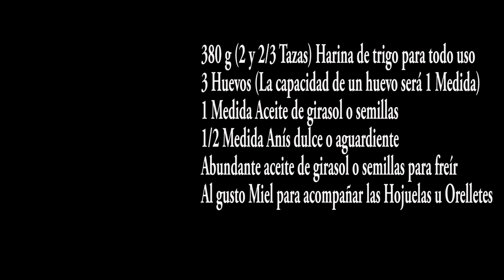Hojuelas u Orelletes. Receta tradicional. Loli Domínguez. Especial Semana Santa. Recetas.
Hojuelas u Orelletes - Receta tradicional - Especial Semana Santa.  Receta que se hacen en muchos lugares aunque a veces se conozcan con nombres diferentes y diferentes formas al freírlas. Esta receta me la dio mi amiga Elena que es de Bétera, un pueblo de Valencia en el que se hacen las Orelletes especialmente para las fiestas de agosto, pero en las fechas señaladas como Semana Santa, Carnaval o Pascua no pueden faltar.

Si te gusta el vídeo dale a "ME GUSTA" y "COMPARTE", así los demás también podrán disfrutar de mis recetas, muchísimas gracias.
Si quieres comprar alguno de los utensilios que suelo usar en mis recetas pincha este enlace:
Ingredientes Hojuelas u Orelletes:
380 g (2 y 2/3 Tazas) Harina de trigo para todo uso
3 Huevos (La capacidad de un huevo será 1 Medida)
1 Medida Aceite de girasol o semillas
1/2 Medida Anís dulce o aguardiente
Abundante aceite de girasol o semillas para freír
Al gusto Miel para acompañar las Hojuelas u Orelletes